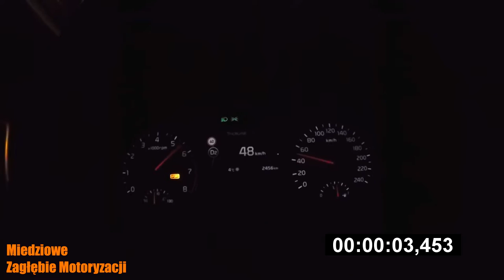2015 Kia Sportage 1.6 T-GDI 177 KM Przyspieszenie / Acceleration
Przyspieszenie od 0-100, 0-120, 60-100 oraz 80-120 km/h